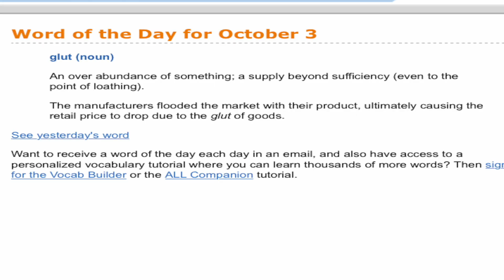Trojan TV 10.4.2019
Tacky Tourist Spirit Day Highlights, and SAT Word Of The Week